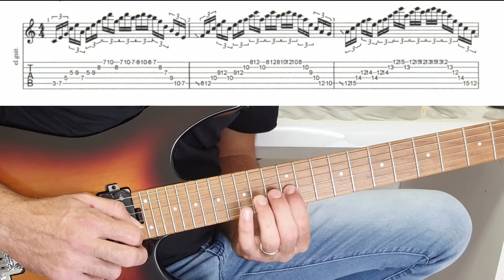legato guitar lick | with tabs | slow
תרגיל לפיתוח מהירות עם טאבים ונגינה בקצב איטי
לשיעור גיטרה אחד על אחד או בזום ניתן להתקשר ל-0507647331